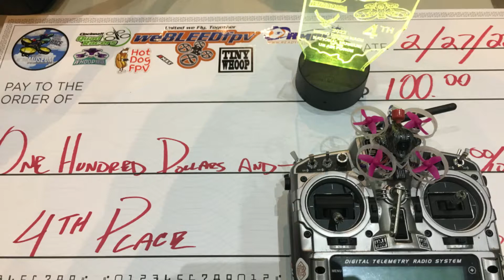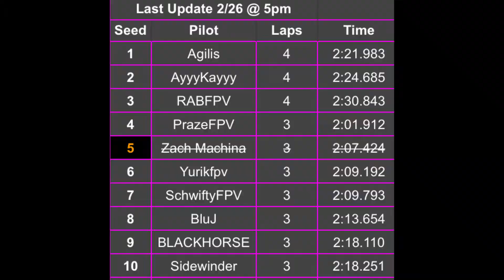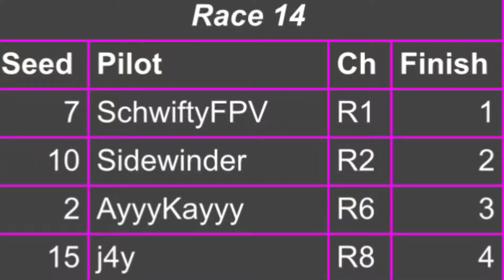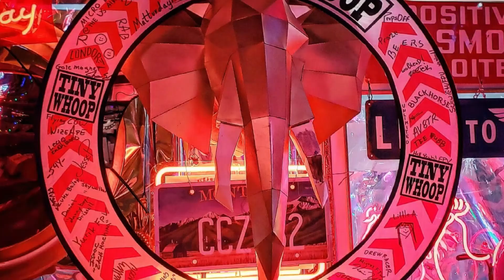Micro Drone Race at the Air Force Museum 2022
I'm still in awe from this race, another rock star event and I managed to score 4th place!
Shout out to Cincinati Quad Racers and US Air Force Museum in Dayton Ohio!!
What an AMAZING race this was, from the track to all the people involved and the Air Force Musuem opening their doors to one of the biggest Whoop Races in the US! Mind Blowing to say the least! I had an absolutely wonderful time!
At first this track made me think (while watching Fridays qualifiers) OMG this looks SO easy we are gonna crush this track!!
HAHAHAHA YEH WEELLLL!!!
Then we flew the track, and holy $#!7 was it WAY harder than expected!! It took about till my last qualifier run to actually get it and make 6th on the board! In the Brackets everything was awesome, everyone was making mistakes on this track, me included but I managed to stay in the winners bracket! Once finals started tho everything went downhill for me (thank god I was in the finals) in the last heat of the brackets I took a nasty hit in the upper section of the C-135 and fell straight to the ground below and I think that's where one of my motors started getting sticky feeling. On arm it wouldn't spin up at first till gave it some throttle and in hard turns it would dip out, so it became a struggle to keep the quad steady. In finals heat 2 in the middle my goggles went dark so all I could see was the light from the gates, it was just my goggles as the DVR was normal but I still managed it and placed 4th!! Kicking myself that I didnt switch rigs but hey I'm always learning and made it that far so now I know for next time..
Can't wait for the next!

Shout out to my Sons Jaxon and Jacob, I love you guys more than words can explain!